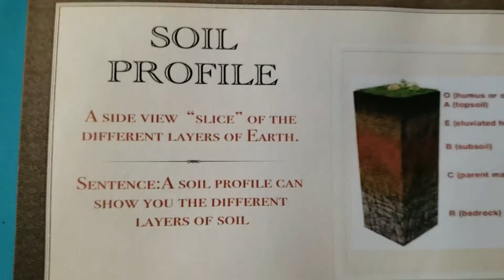Making a Soil Layer Cake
Science project you can eat. We used a four-layer caked to show the different soil layers for a school science project.

It's V or you may know me as Mom the Noob - one of the gamers on SabrinaG's Universe Or maybe you just stumbled upon my channel through mysterious portals. Either way, I'm glad you found me!

The more subscribers I get the more I'll do here on my channel.

Note: Any cyberbullying or rude comments will be deleted. It's that simple!